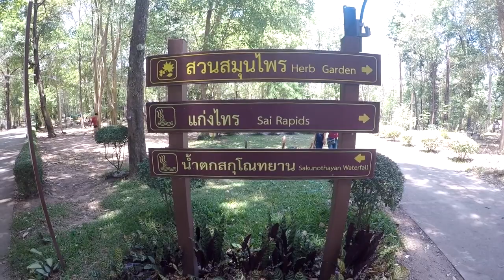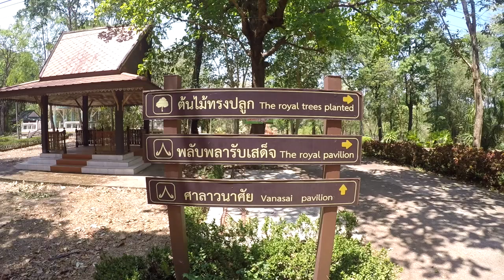Sakunothayan Vandfald Phitsanulok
Et dejligt gensyn med familie fra DK på vores Farm. Det er blevet til i alt 9 videoer fra Thamladee Farm, Morgen/tirsdags markeder i Sam Nak, Songkran det Thailanske Nytår, efterfesten, og en skøn tur til Phitsanulok hvor vi blandt andet besøgte Smukke Templer, Vandfald, natmarked, og mange andre ting. I denne video del 8, Vi slutte af i Phitsanulok med Sakunothayan Vandfald:))